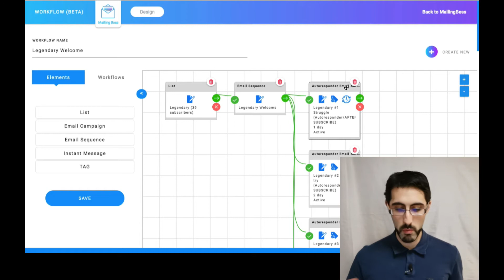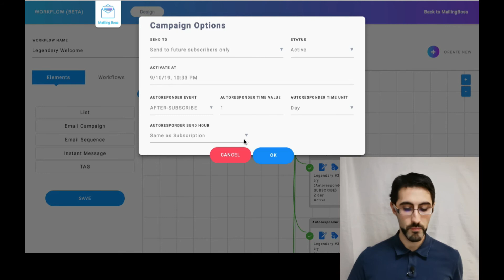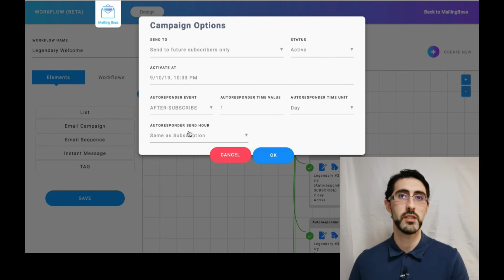Best Time To Send Emails And Boost your Open Rates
My Number 1 Recommendation To Create A Profitable Online Business. WATCH This Short Video:

In This Video, I’m Going To Share With You When is the Best Time To Send Emails Marketing Campaigns

Email marketing is the number one strategy to grow and profit from any online and offline business. Having the best software to help you in the process will save you thousands of hours of work.

Don't let the technical aspects stop you. Use any of these tools to reach everyone in your list.

Omar Valero

IMPORTANT LINKS!

On the other hand, we do not ensure that the strategies, tips and tricks that we detail in these videos are going to make you earn money. This channel is informative and the profits that you obtain applying these strategies depend on several factors, among them the time and effort that you dedicate.